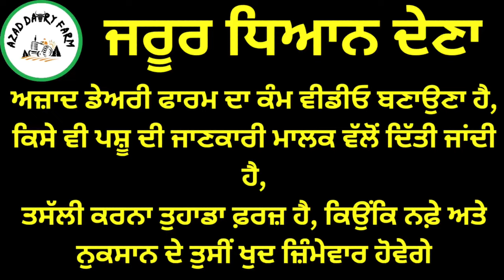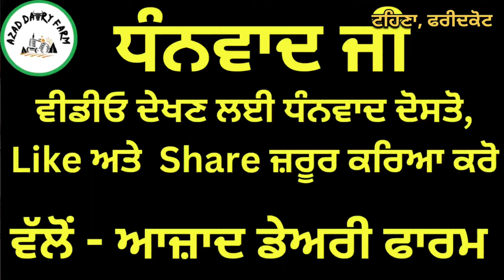2 ਤੋਂਕੜ ਵੈੜਾ, 11 ਕਿੱਲੋ ਦੁੱਧ, ਫਾਰਮ ਵਾਲੀ ਵੈੜ, ਟੀਕਾ ਵੀ ਭਰਿਆ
2 ਤੋਂਕੜ ਵੈੜਾ, 11 ਕਿੱਲੋ ਦੁੱਧ, ਫਾਰਮ ਵਾਲੀ ਵੈੜ, ਟੀਕਾ ਵੀ ਭਰਿਆ

आजाद समाचार,
azad rajput,
uttar pradesh ka
डेयरी फार्म,
hf गाय,
hf cow,
Dariy farm
Kiasanfarm
Cow farm
Farmer
Kheti farm
Pasupalak
Breedcow
Cow sale
Punjabfarm
khilchipur live,
जर्सी गाय,
जुबेर गंज बाजार,
azad picture,
azad p3,
डेयरी फार्मिंग,
azad halwai ahmedabad,
थारपारकर गाय,
थारपारकर,
फार्म हाउस,
फार्म,
बिहार डेयरी फार्म,
बफेलो फार्म,
भैंस डेयरी फार्म,
भैंस फार्म,
भैंस का तबेला,
murra bhains,
साहीवाल गाय,
हरियाणा पशु मंडी,
त्रिमूर्ति उत्तराखंड,
4 cow dairy farm,
40 liter milk cow,
40 cow dairy farm,
4 भैंस का डेयरी फार्म